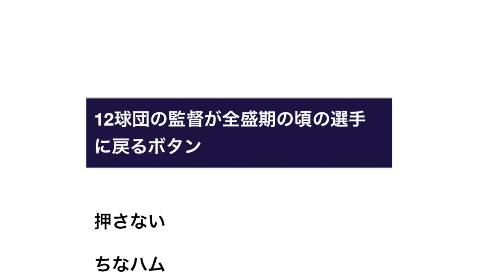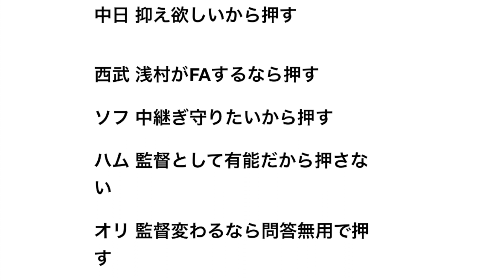12球団の監督が全盛期の頃の選手に戻るボタン